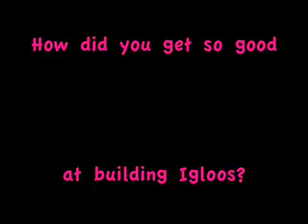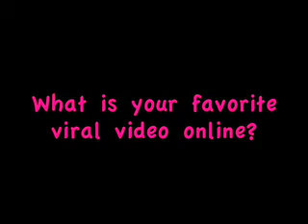A very Ludo Interview for you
Musicbox caught up with rock legends LUDO at the Recher Theatre in Towson, MD. 6/14/2008